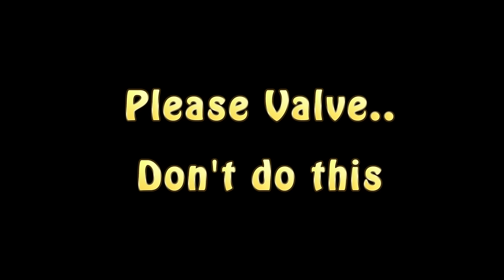CS:GO - R8 Hate - Revolver running accuracy - RIP Counter-Strike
This video displays the running accuracy and overall overpoweredness of the new R8 Revolver, added to CS:GO on 9th of December, 2015. It's initial implementation featured near-perfect running accuracy while maintaining one-shot-kill capabilities.

It is my sincere hope that by the time you're watching this video, the gun has been either nerfed to oblivion, or removed altogether.

Gameplay and editing by me

Song name: Stonebank - Stronger (feat. EMEL) [Monstercat Release]